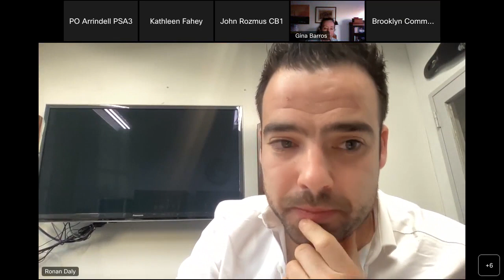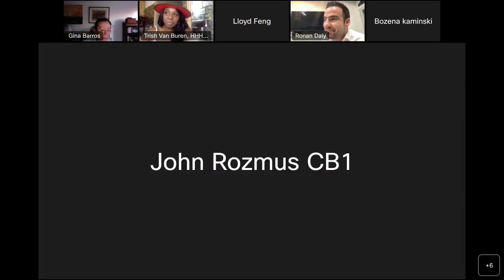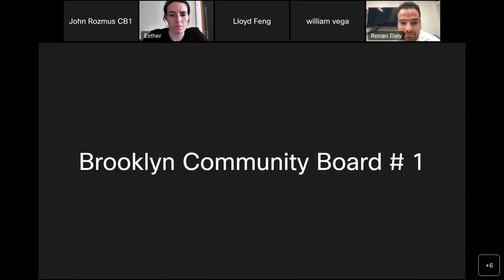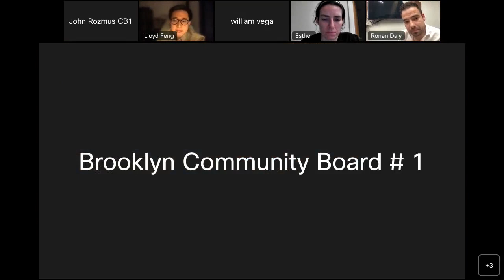Public Safety & Human Services Committee Meeting 3 -29- 23